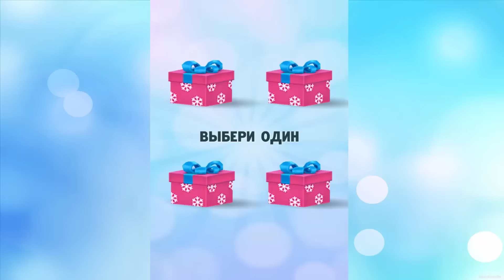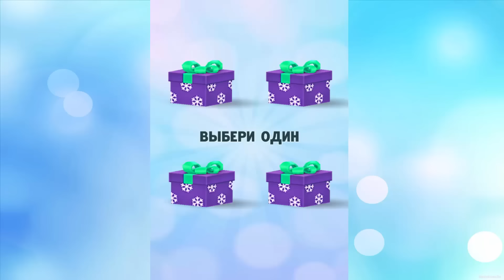МОЯ ГОВОРЯЩАЯ АНДЖЕЛА Показ мод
Открой для себя мир Говорящей Анджелы: выбирай для неё наряды, прически, макияж и даже дом, и при этом играй в милые и захватывающие мини-игры.